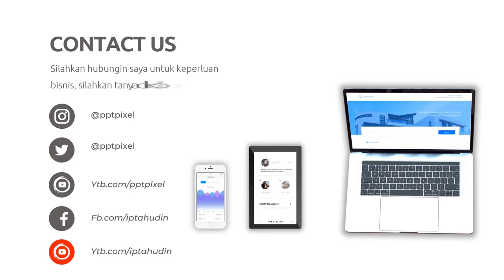Iklan Produk Elektronik Kamera, camera store, iklan pro sumer digital SLR, Digital Compact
Jasa Edit Video Iklan Produk Elektronik Kamera, camera store, iklan pro sumer digital SLR, Digital Compact, Super Zoom atau